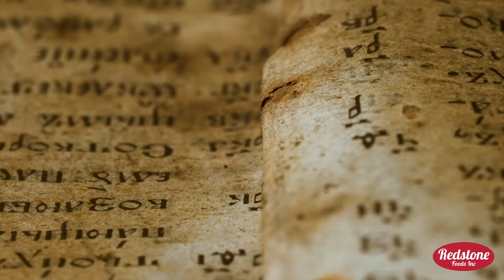How Did Halloween Become "The Candy Holiday" We Know & Love Today? | Redstone Foods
Ask any kid in America today and they will emphatically tell you, that candy is the essence of Halloween. But this tradition didn’t just come about randomly, it went through a centuries-long evolutionary process.

So, how did Halloween become the “candy holiday” as we know it today? And, where did trick or treating come from?

Today, there are thousands of popular candy options to keep your neighborhood trick or treaters happy. Whether you’re a small, local candy store, or a nation-wide convenience store chain, Redstone Foods can help you keep your shelves stocked and your customers coming back. We are always glad to help!

Redstone Foods proudly serves thousands of gourmet food stores, distributors, candy stores, florists, gift shops, and many other retail outlets throughout the United States, as well as internationally.